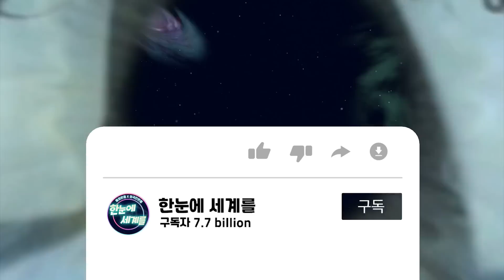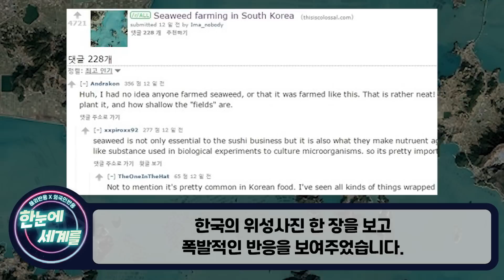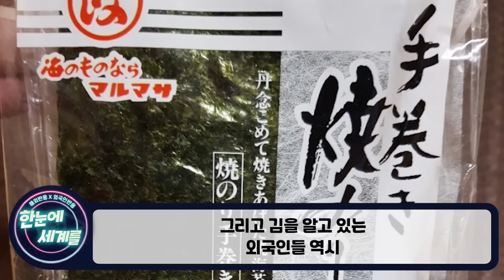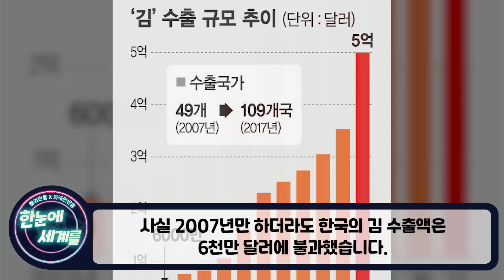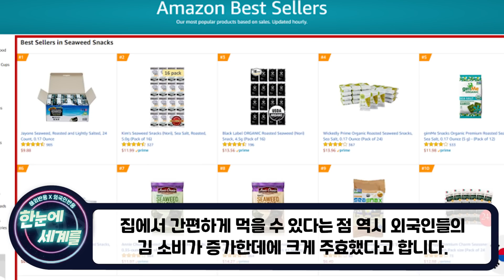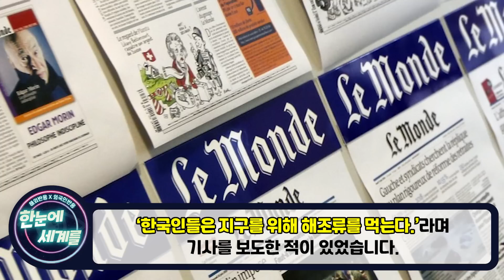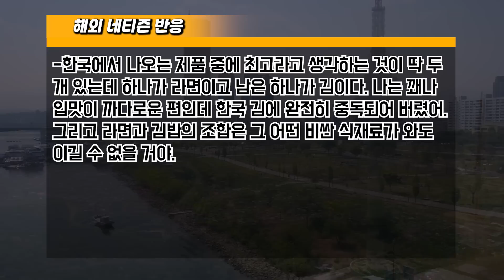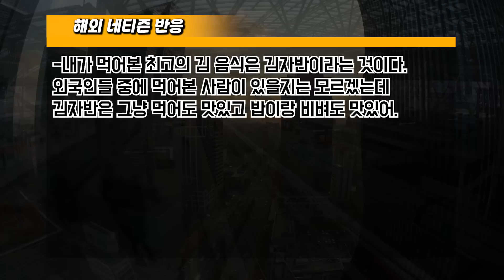[해외반응] "이딴 쓰레기를 돈 주고 먹는다고?" // 한국의 '이것' 맛본 후 한식 욕하던 외국인들이 돌변한 이유